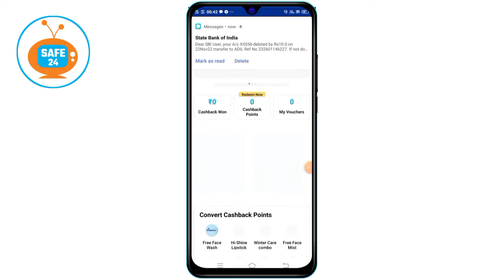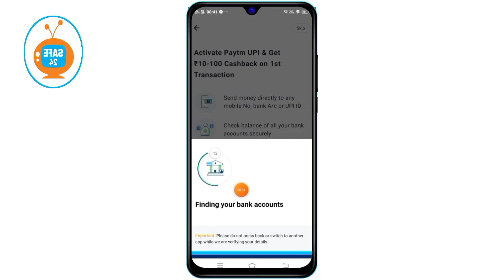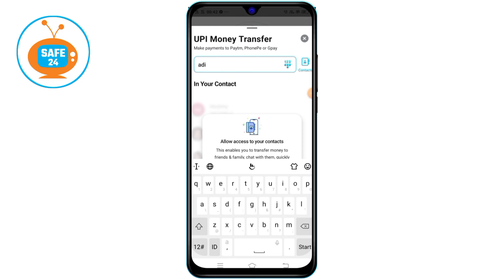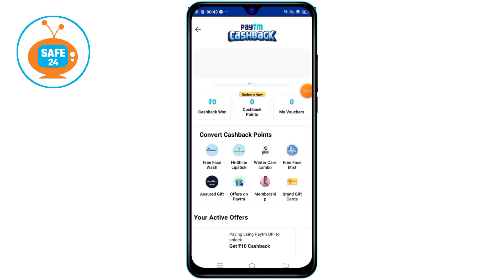Paytm account kaise banaye | paytm me bank account kaise jode | Paytm kaise chalayen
paytm kaise chalu karen
paytm kaise khole
paytm me bank account kaise jode
how to add bank paytm